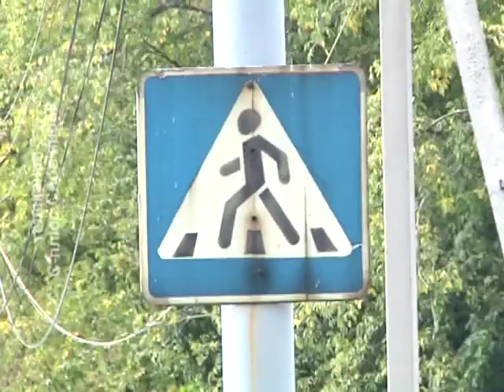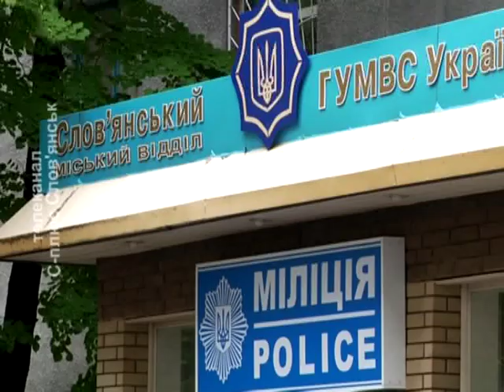Девочку сбили Славянск